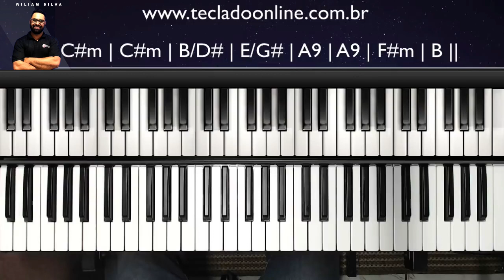Alfa e Ômega - Marine Friesen | Aula de Teclado